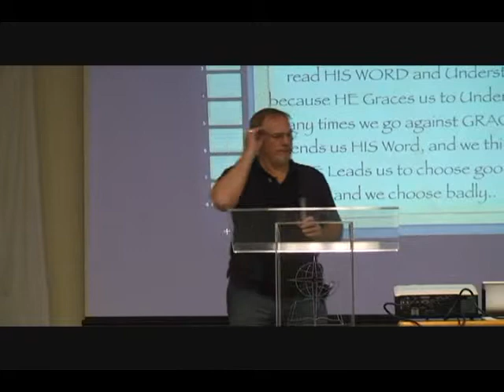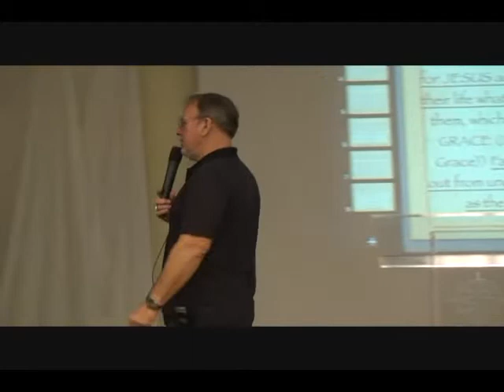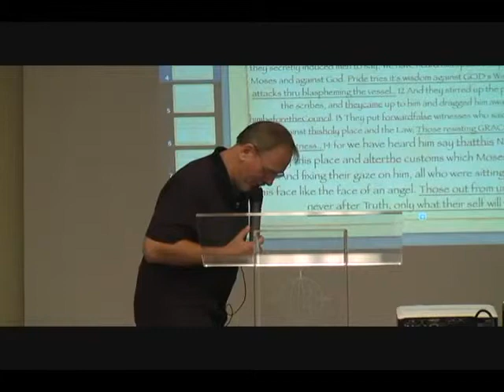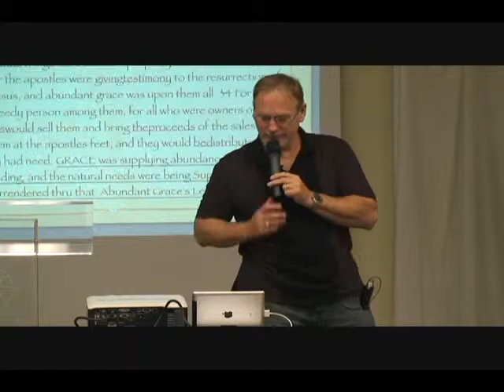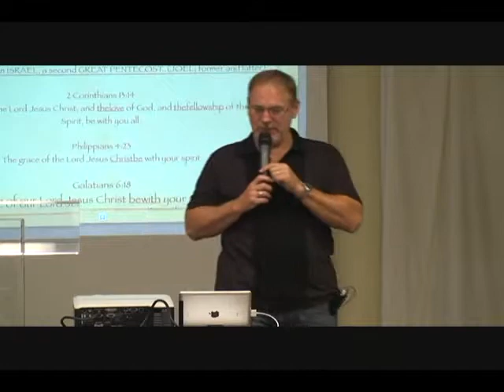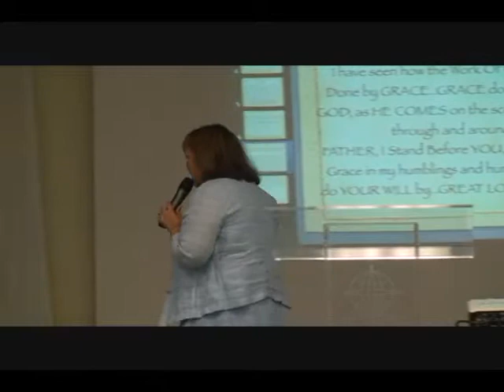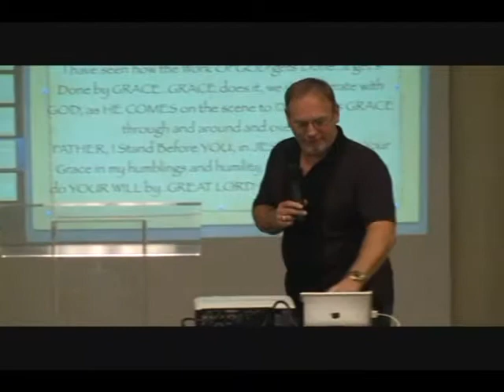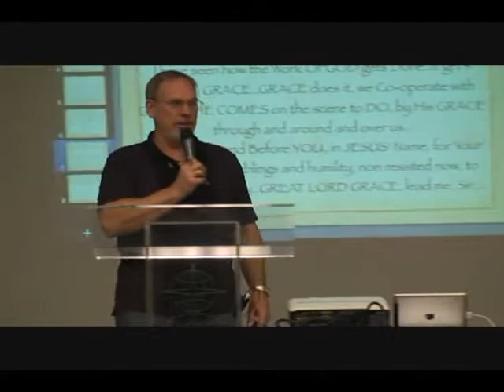Great Lord Grace Seymour Cook.mp4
Speaking on the Grace of God